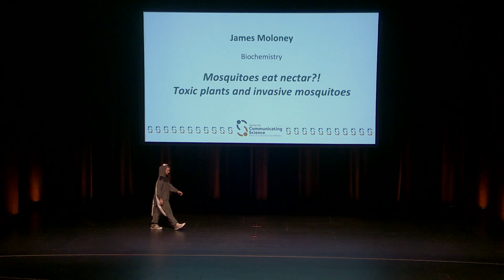Mosquitoes eat nectar?! Toxic plants and invasive mosquitoes (Nutshell Games, October 2025)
James Moloney: "Mosquitoes eat nectar?! Toxic plants and invasive mosquitoes"

The Center for Communicating Sciences at Virginia Tech Nutshell Games, October 2025

What’s your research specialty? How well can you present it to a non-scientific audience? What if you add a 90-second limit to the requirements? In the Nutshell Games, graduate students are challenged to convey their research quickly, concisely, and – most importantly – entertainingly!